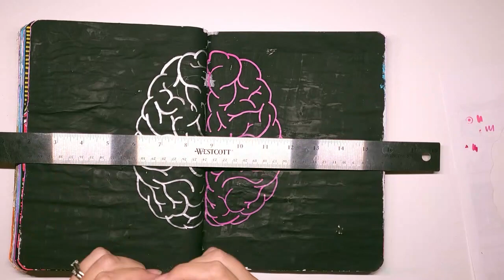Composition Art Journal Part 11: Process Video "His Brain, My Brain"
I wanted to journal a page reflecting how my husband and I have opposite personalities and function very differently.  What better way than to highlight the differences in brain dominance.  I had a lot of fun with this and like the way it turned out.

To see how I prepped an inexpensive composition notebook to use as a jumping off point, watch this video: @

I used tracing paper to help me get a good drawing of the brain.